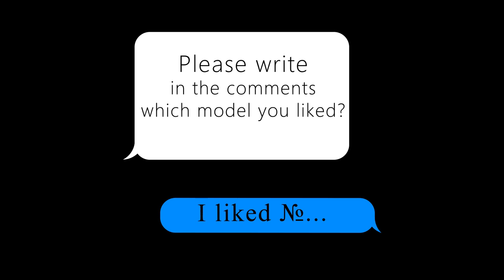Dresses TO Look Expensive! New ARRIVAL 2020 For Women Over 30 40 50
Very Beautiful Dresses 2020 for women over 30 40 50. New Arrival. Latest Collection 2020. Dresses | Dresses 2020 | Dresses prom | Dresses Women | Dresses Plus Size | Dresses Black | Clothes | Clothing 2020